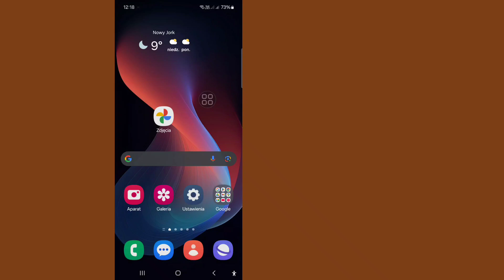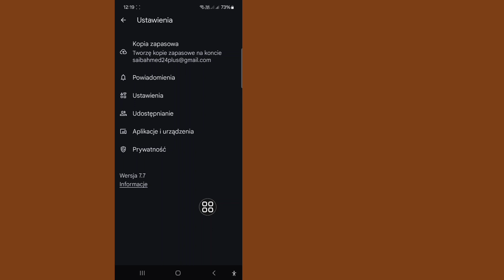Jak odłączyć Zdjęcia Google od Galerii (bardzo ŁATWE!)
W tym filmie pokażę Ci, jak odłączyć Zdjęcia Google od Galerii (bardzo ŁATWE!). Oglądaj film do końca. To bardzo prosty proces, który zajmie Ci tylko kilka chwil.

Dowiesz się, jak odłączyć Zdjęcia Google od Galerii (bardzo ŁATWE!), postępuj zgodnie z instrukcjami wyświetlanymi na ekranie, aby się tego nauczyć.